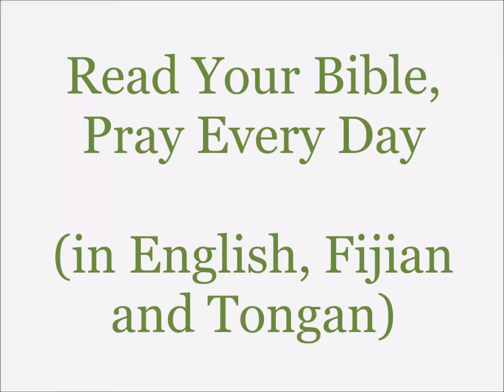Song: Read Your Bible (English, Fijian, Tongan languages)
A song to sing when teaching children.  to find more resources for teaching children about God.

Lyrics:
(English Version)
Read your Bible.
Pray every day (repeat 3 times).
Read your Bible.
Pray every day.
And you’ll grow, grow, grow (repeat 3 times).
Read your Bible.
Pray every day.
And you’ll grow, grow, grow.

(Fijian Version)
Wilika nomu i vola tabu, masu e vei siga
Masu e vei siga, masu e vei siga
Kona qai tubu cake mai
Ona qai tubu cake mai

(Tongan version)
Lau e tohitapu pea ke lotu ma'u pe
Lotu ma'u pe, lotu ma'u pe
Pea ke tupu, tupo, tupo